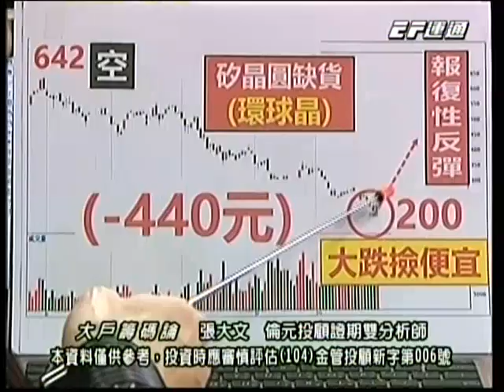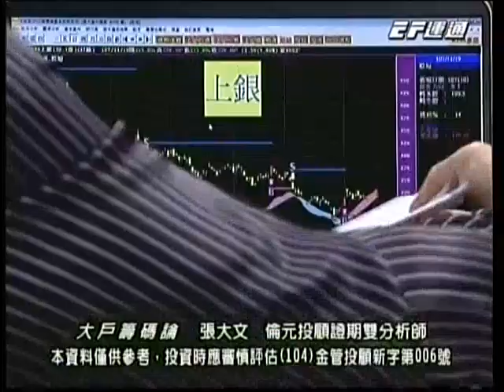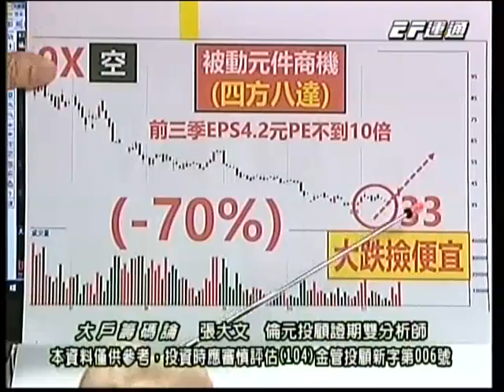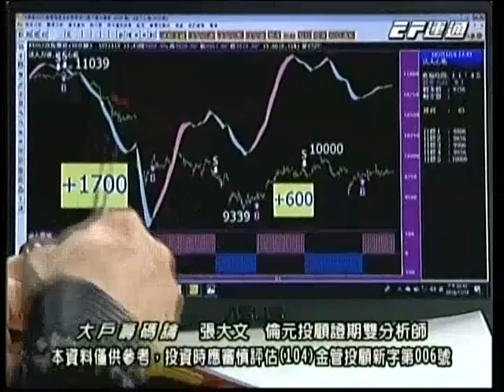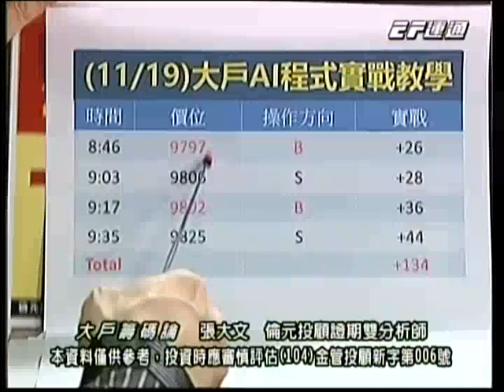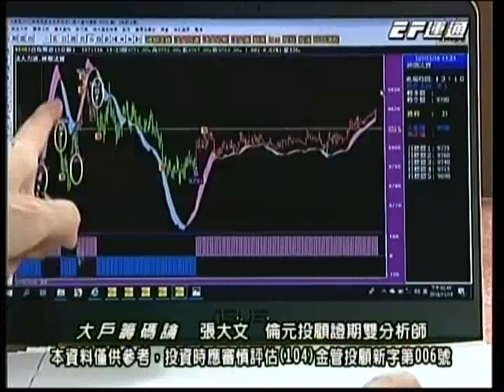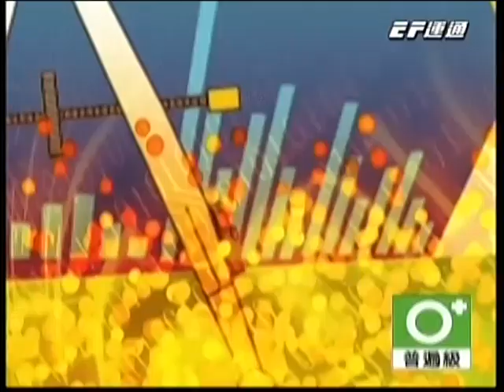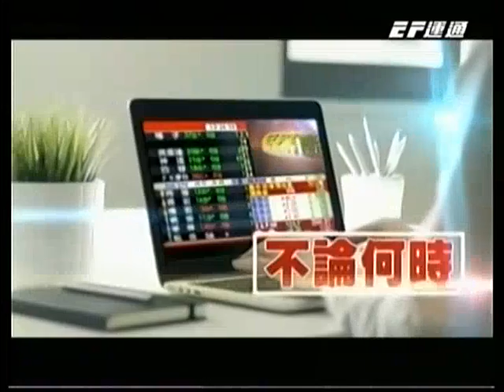張大文 20181119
張大文 分析師 大戶籌碼論 (倫元投顧)
14:30 運通財經台播出